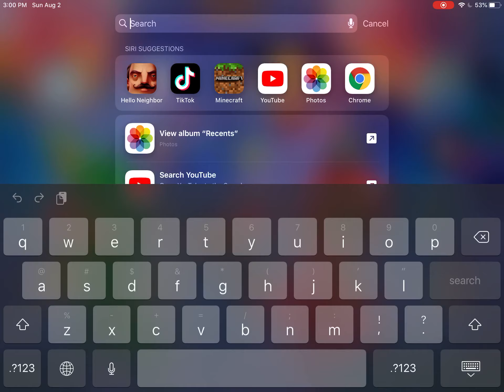My new hello neighbor game